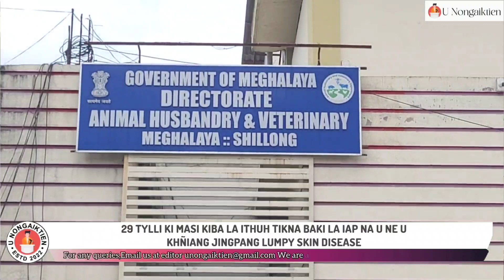29 TYLLI KI MASI KIBA LA ITHUH TIKNA BAKI LA IAP NA U NE U KHÑIANG JINGPANG LUMPY SKIN DISEASE